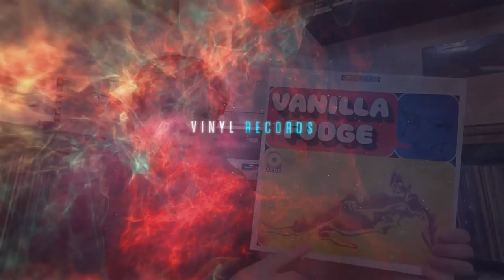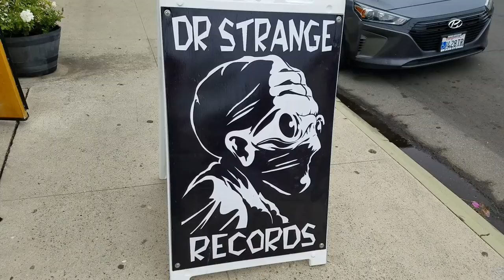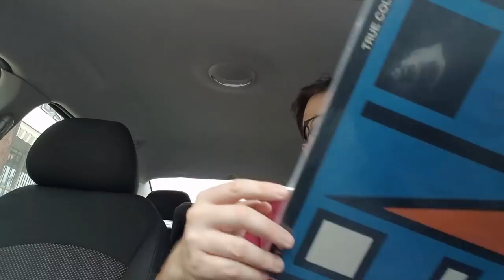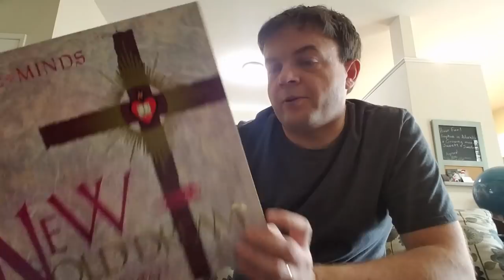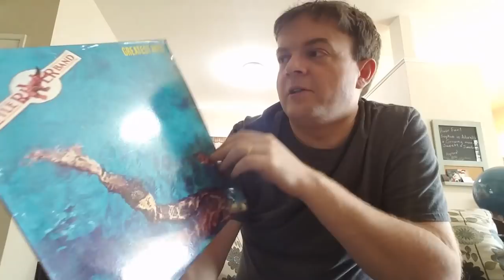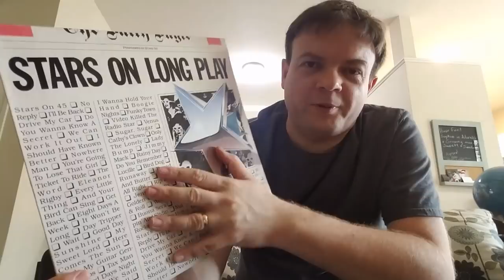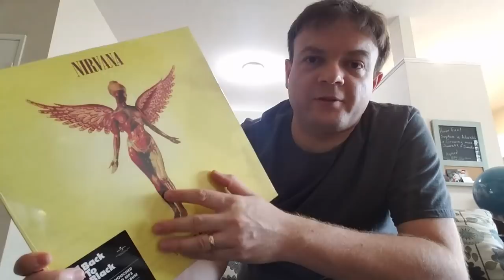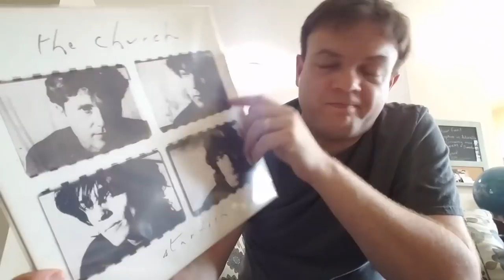The Marvel of Dr. Strange - Record Store Digging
This weekend I visited Dr. Strange Records in Alta Loma, California who specialize in punk, post punk and new wave. I also show a bunch of other recent finds, mostly new wave, and a very generous gift!